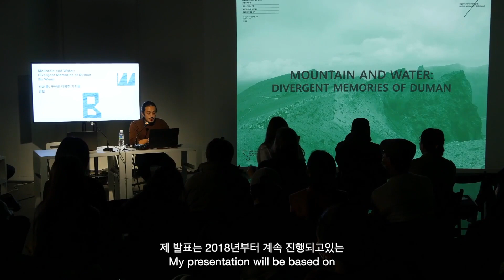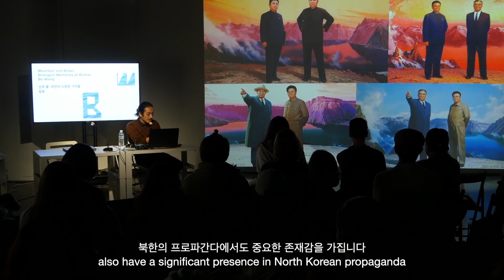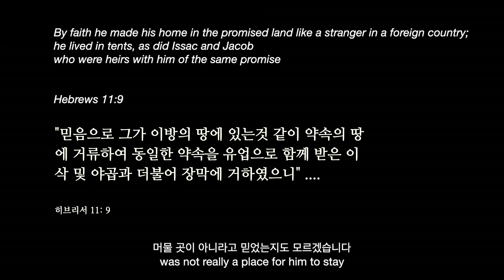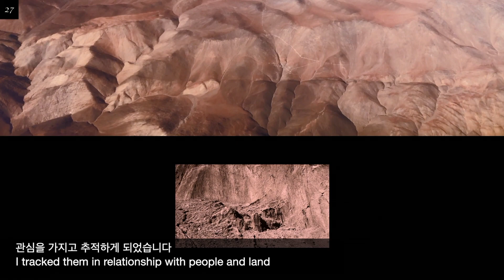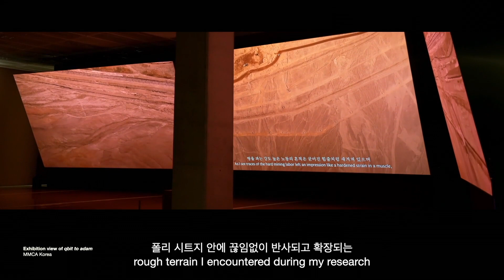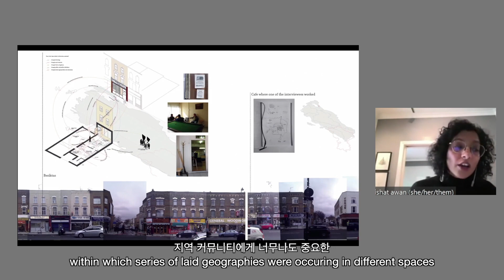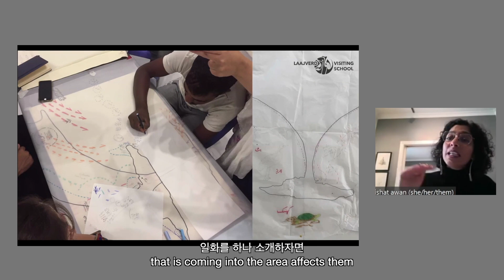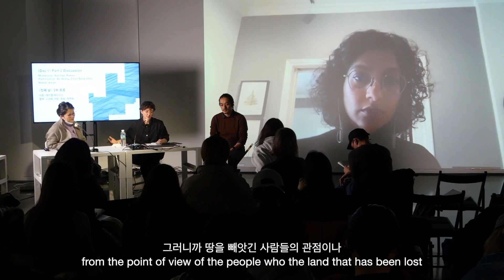SMB12 사전프로그램 II 《테라인포밍》 첫째 날 2부 pre-Biennale II TERRAINFORMING Day 1 part 2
제12회 서울미디어시티비엔날레 사전프로그램 II 《테라인포밍》 첫째 날
"모으기, 교차하기" 2부

참여자: 권진, 레이첼 레이크스, 강민형, 홍철기, 왕보, 최찬숙, 나샤트 아완
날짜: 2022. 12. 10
장소: 서울시립미술관 서소문본관 3층 프로젝트 갤러리

The 12th Seoul Mediacity Pre-Biennale II TERRAINFORMING Day 1
“Collecting, Intersecting” part 2

Participants: Jin Kwon, Rachael Rakes, Min-hyung Kang, Hong Cheolki, Bo Wang, Choi Chan Sook, Nishat Awan
Venue: SeMA Seosomun 3F Project Gallery